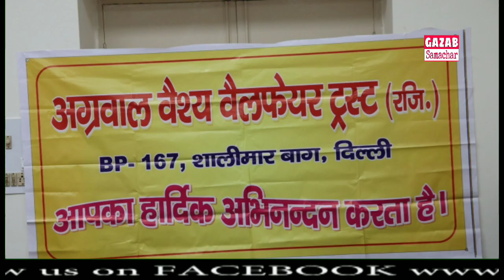अग्रवाल वैश्य वेलफेयर ट्रष्ट द्वारा जरुरतमंद बच्चो की कॉलेज की फीस दी गई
Agarwal Vaishya Welfare Trust, working in the society to promote education and health, distributed checks to needy children by drinking one year fee at Daulatram College yesterday. During this, Principal of Daulatram College, Savita ji thanked all the people of Agarwal Vaishya Welfare Trust for helping the needy children especially thanked Murthalia ji and said that they keep coming here to help the needy children from time to time. . Murthaliya also thanked all the members of Aggarwal Vaishya Welfare Trust that if these people do not come forward to help, then I am nothing. The names of the children to whom these checks were distributed are Sonali, Chandni, Vandana, Sanjana, Shreya and Janvi. All these children Principal Savita Mem and Aggarwal Vaishya Welfare Institution said thanks for the help.